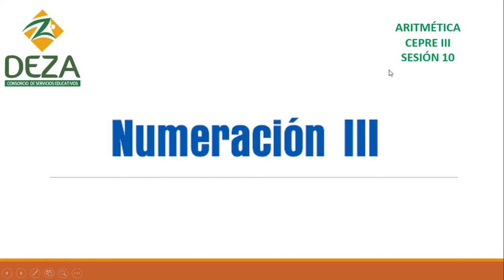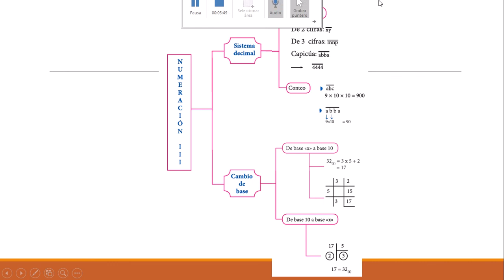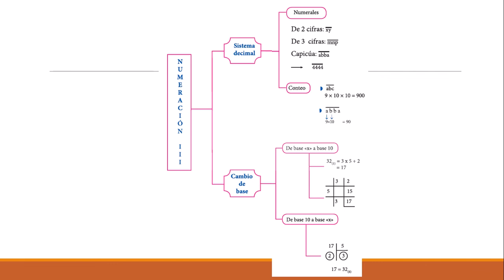CEPRE III S10 Aritmética Numeración III